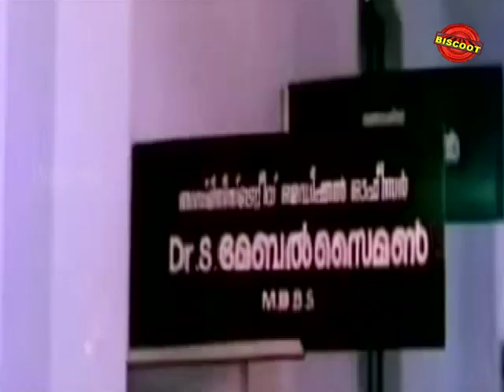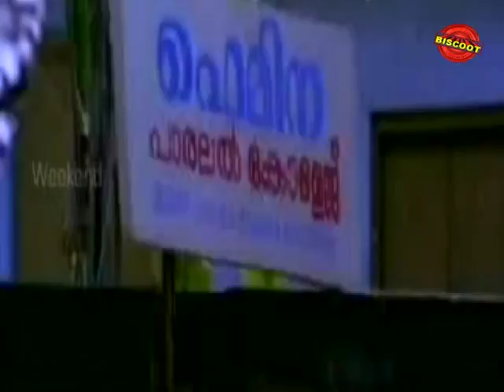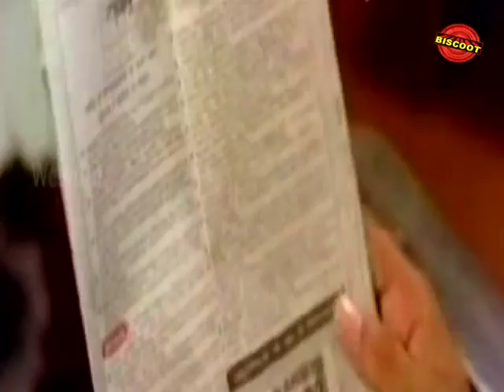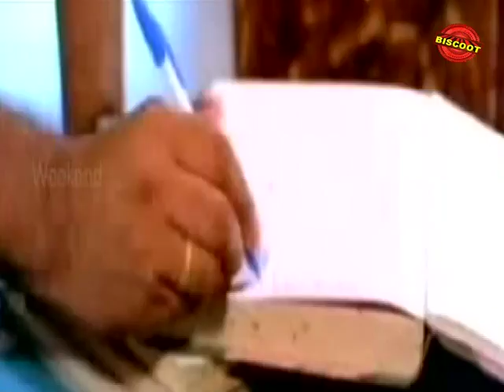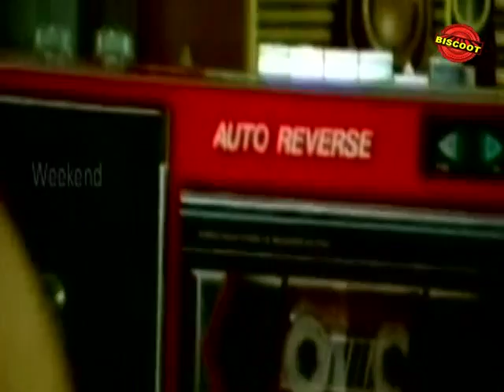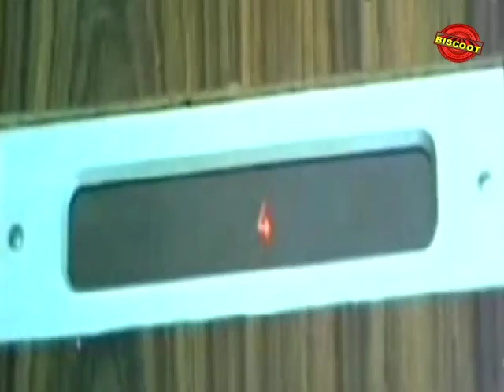Kouthuka Varthakal 1990: Full Malayalam Movie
Watch Full Length Malayalam Movie Kouthuka Varthakal release in year 1990. Director by Thulasidas, produce by Navas, music by Johnson and starring Mukesh, Suresh Gopi, Siddique, Manian Pillai Raju, Renjini, Urvashi, Mammukoya, Innocent, Kalpana, Philomina, Sankaradi.